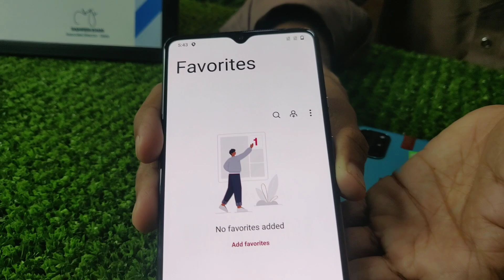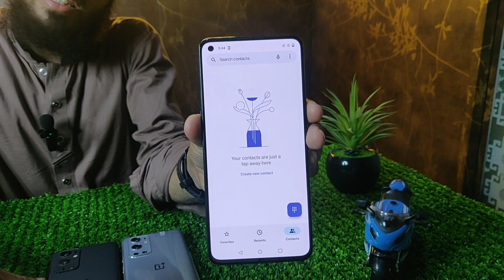OnePlus 7t,8t,8,9,9pro used price in Pakistan | OnePlus 10 pro used price in Pakistan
OnePlus 7t used price in Pakistan
OnePlus 9 used price in Pakistan
OnePlus 9 pro used price in Pakistan
OnePlus 8 used price in Pakistan
OnePlus 9pro used price in Pakistan
OnePlus 11 r used price in Pakistan
Samsung note 10 plus used price in Lahore
                                                (Mobile Number)
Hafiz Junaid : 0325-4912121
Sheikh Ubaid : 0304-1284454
Number for accessory
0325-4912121